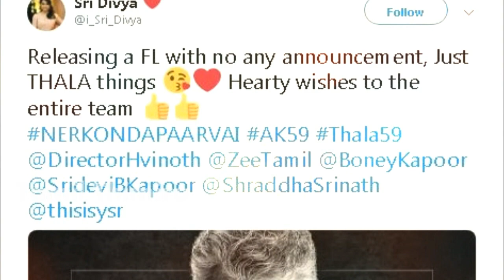இது அஜித்தால் மட்டும் தான் முடியும்! ஓப்பனாக பேசிய ஸ்ரீதிவ்யா! என்ன சொன்னார் தெரியுமா? Ajith